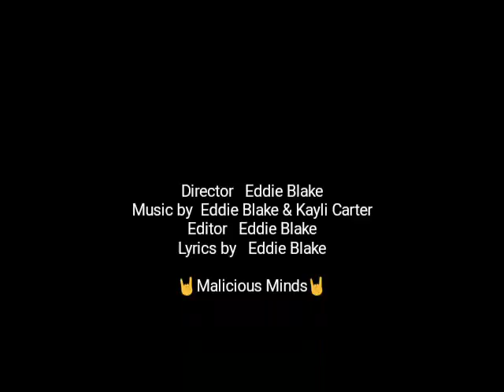For life ft Kayli Carter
Eddie Blake ft Kayli Carter

Malicious Minds Music